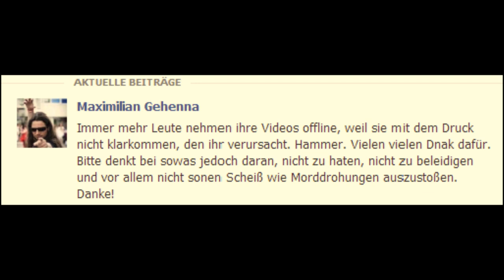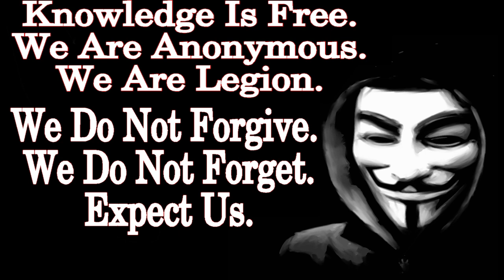Anonymous - Nachricht an LordAbbadon | LordAbbadon Skandal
Transcript:

Sehr geehrter Lord Abbadon, wir sind  Anonymous Deutschland. Lange Zeit haben wir alle auf ein Statement zu dem "Lordabbadon Skandal" gewartet. Jedoch gab es von Ihnen kein publikes Statement zu diesem Thema, weshalb viele von uns immer noch misstrauisch sind.

Es gab viele Videos zu diesem Thema, jedoch wurden viele direkt wieder entfernt, nachdem Sie, Ihnen mit juristischen Konsequenzen gedroht haben.

Das war nicht okay. Auch die "Shitstorm" Attacke von ihrer Community war nicht zu verantworten und Sie haben diese auch noch dazu ermutigt.

Wir fordern von ihnen: Ein detailliertes Statement zu diesem Thema und eine Entschuldigung zu allen Opfern, die unter jeglicher Weise durch sie gelitten haben.

Wir sind Anonymous. Wir sind viele. Wir sind jeder. Wir sind niemand. Wir vergessen nicht. Wir vergeben nicht. Erwarte uns!